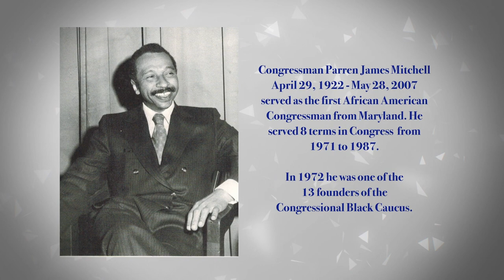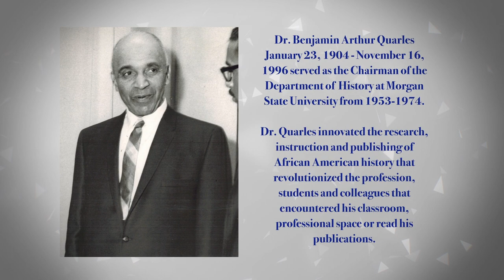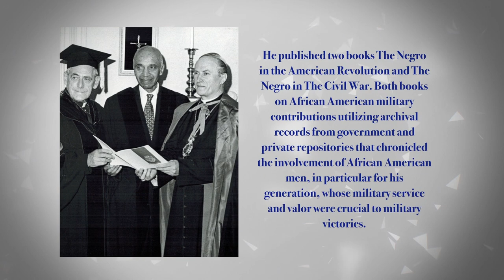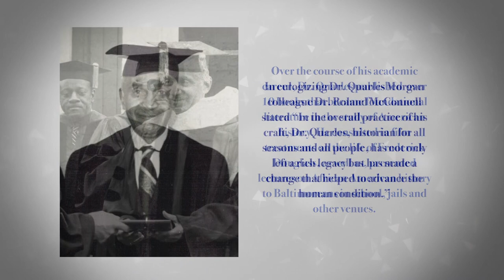2020 Mitchell-Quarles Convocation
Parren J. Mitchell - Benjamin A. Quarles African American History Month Convocation with Clarence M. Dunnaville, Jr., Esq. Veteran Civil Rights Attorney, Morgan State College Class of 1954.